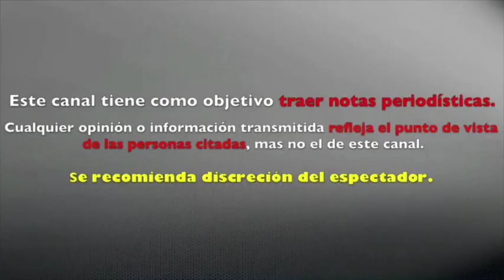CLAUDIA ALVAREZ "HUMILLA" de la PEOR FORMA a EMPLEADA DOMÉSTICA tras SUPUESTO ROBO